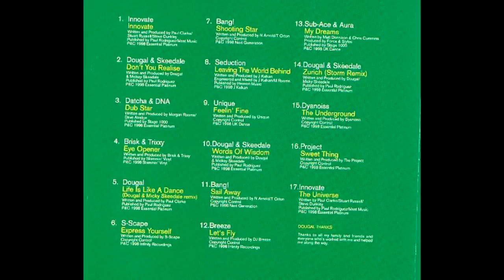Bonkers 4 - World Frenzy : Dougal Mix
HHWND!

00:00 Innovate - Innovate
04:35 Dougal & Mickey Skeedale - Don't You Realise
08:12 Datcha & DNA - Dubstar
11:40 Brisk & Trixxy - Eyeopener
15:49 Dougal & Mickey Skeedale - Life Is Like A Dance (Remix)
20:31 S-Scape - Express Yourself
24:28 Bang! - Shooting Star (Ham Mix)
28:35 DJ Seduction - Leaving The World Behind
33:04 Unique - Feelin' Fine
38:18 Dougal & Mickey Skeedale - Words Of Wisdom
43:32 Bang! - Sailaway
47:11 DJ Breeze - Let's Fly
51:35 Sub-Ace & Aura - My Dreams
56:59 Dougal & Mickey Skeedale - Zurich (DJ Storm Remix)
01:01:28 Dyanoiss - The Underground
01:05:13 Projek - Sweet Thing
01:08:04 Innovate - The Universe